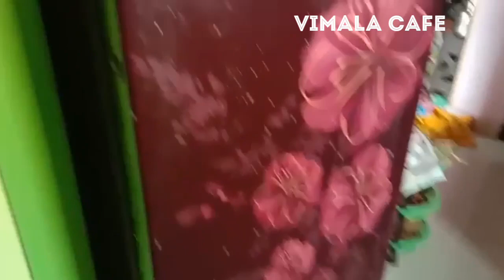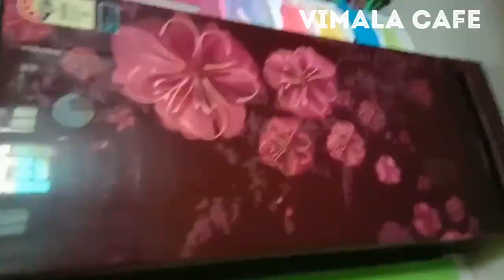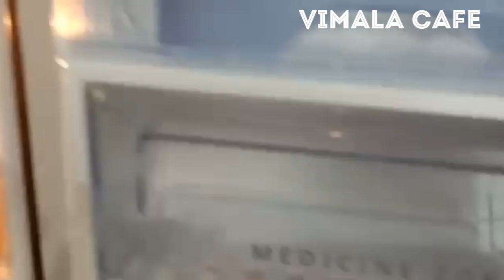fridgecleaning& organisation 👍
Ketsaal (Pack of 12) Multi-Purpose Vegetables Fruits Mesh Fridge Storage Washable Zip Bags.